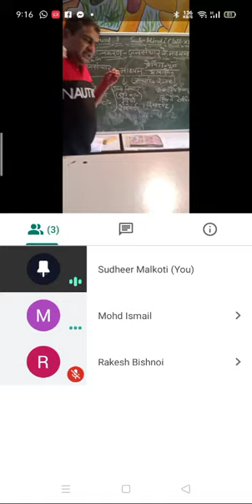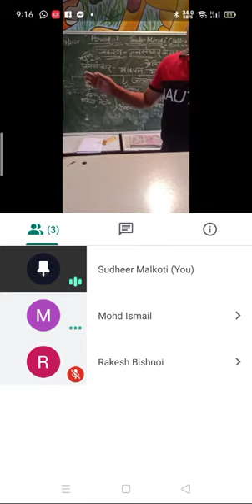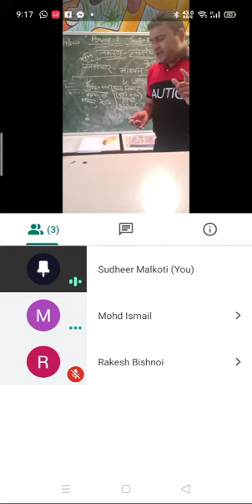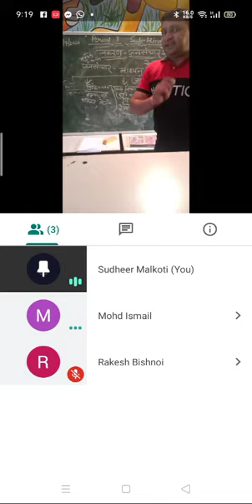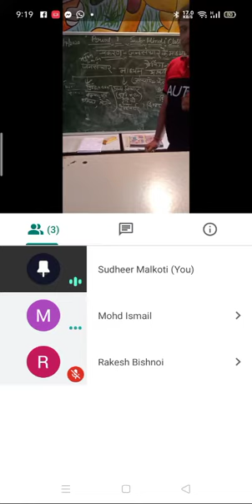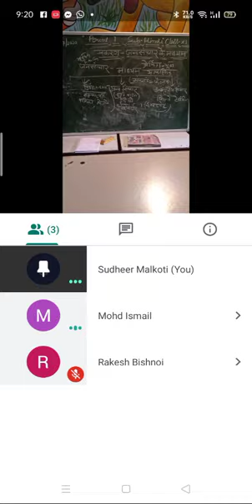विषय -हिन्दी कक्षा-11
जन संचार के माध्यम